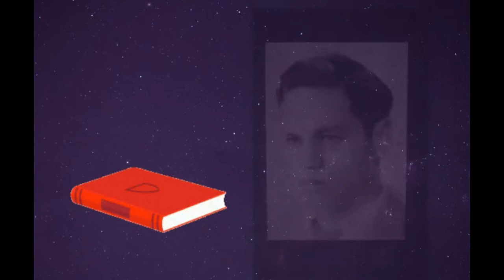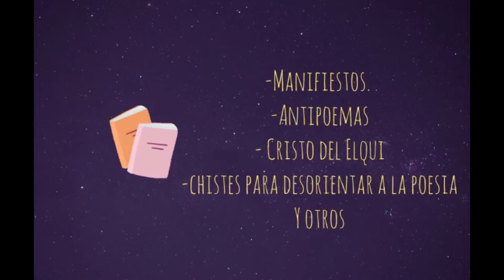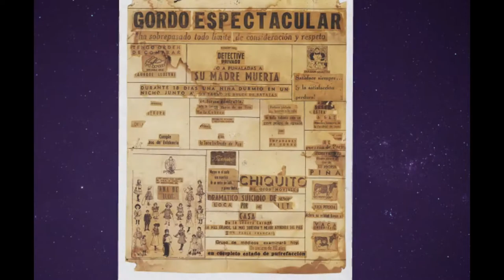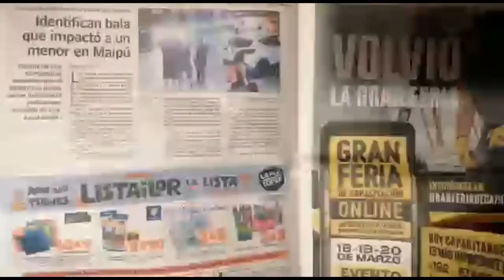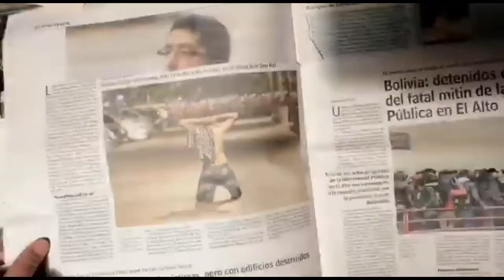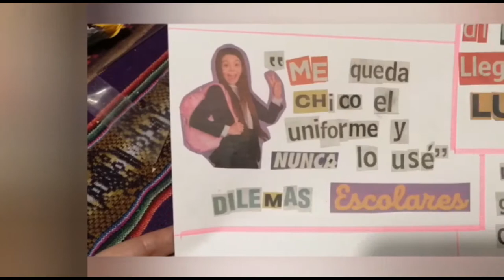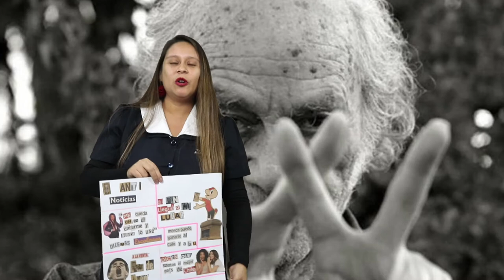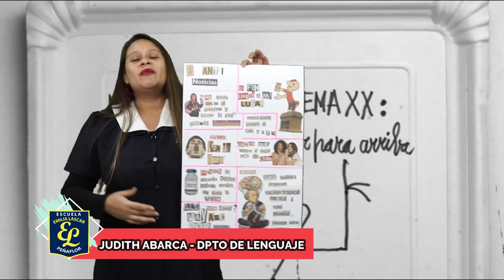QUEBRANTAVIDEO DE QUEBRANTAHUESOS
La profesora Judith Abarca, nos invita a conocer la obra de Nicanor Parra, y además nos enseña a confeccionar un QUEBRANTAHUESOS